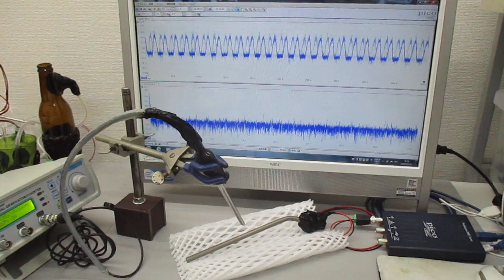オーダーメード対応超音波発振制御プローブの製造技術（伝搬特性テスト動画）